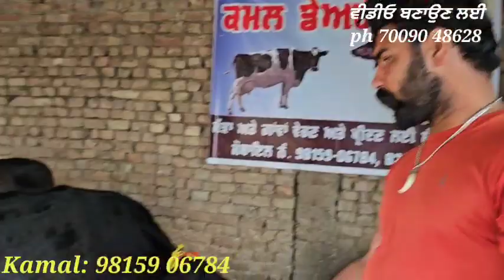14-15ਲੀਟਰ ਵਾਲੀਆ 5 ਵੈੜਆ ਬਿਲਕੁਲ ਜਾਇਜ ਰੇਟ। cows for sale/vadiya farm/10-3-23